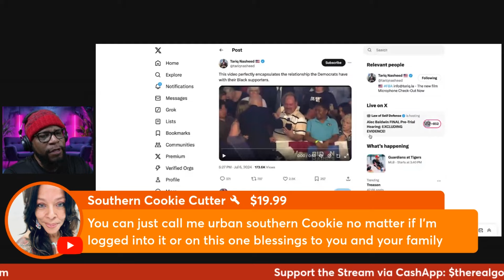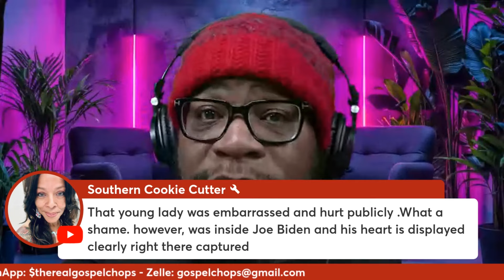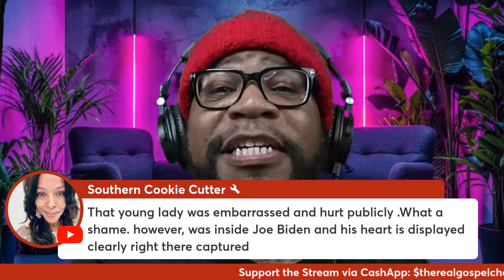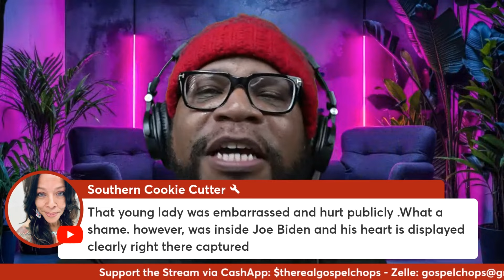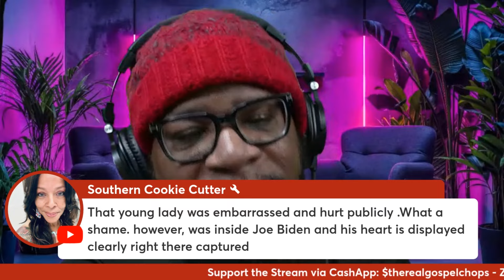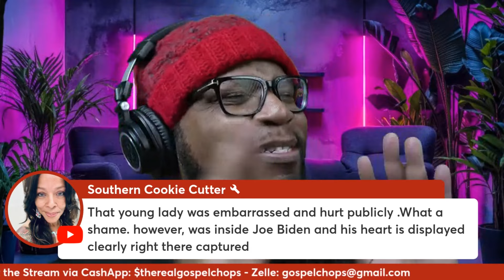Joe Biden REFUSES Selfie with ONLY Black Girl in the Crowd - RACISM or DEMENTIA?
In this video, watch as Joe Biden sparks controversy by refusing to take a selfie with the only Black girl in the crowd. The incident has raised questions about diversity and inclusion in politics. Tune in to learn more about the implications of this moment and the reactions it has generated.

My Gear List:

My Camera
My Second Camera
My Key Light
My Fill Light
My Computer
My Audio Interface